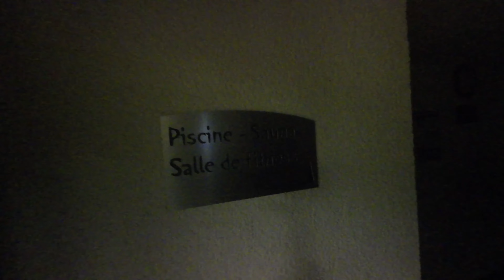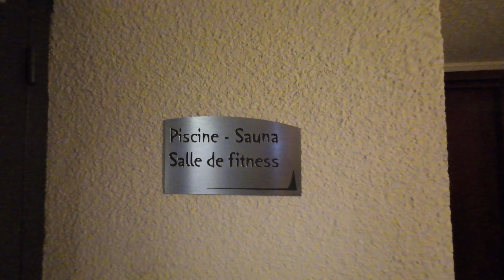IL SE DÉBOITE LA HANCHE ! Vlog au Ski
Petit week end au ski avec les copains, mais rien ne va se passer comme prévu !